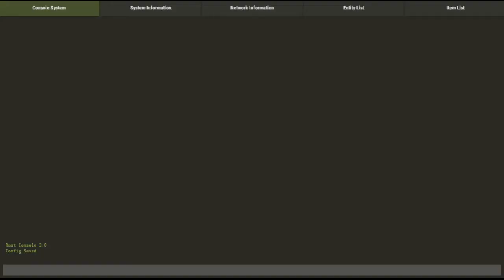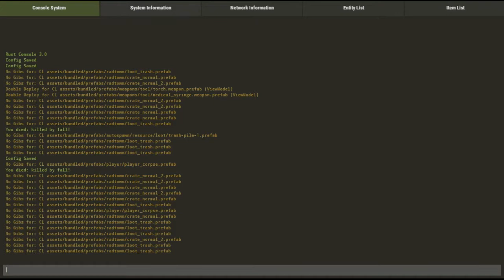Rust Gameplay with Airys /hour long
Game: Rust
Author: h0rn3t360

Twitter: h0rn3t360 I post 30 minutes eastern time before I start to broadcast

Twitch: h0rn3t360 I twitch every Mon. Wed. Thurs. Fri. 4:00 to 8:00